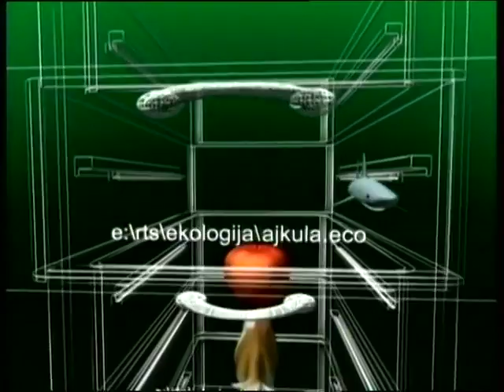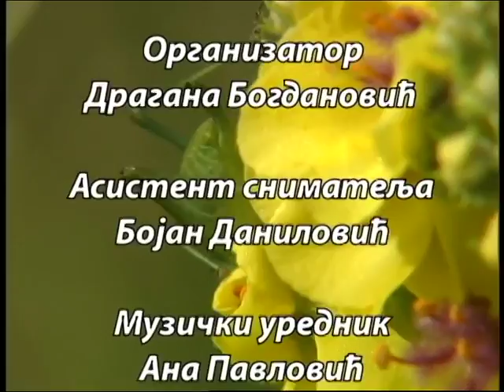Sunčeva Trpeza 4: Priroda uzvraća udarac